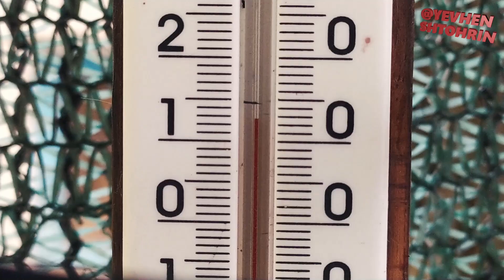Дача 28.10.24 вроді норм